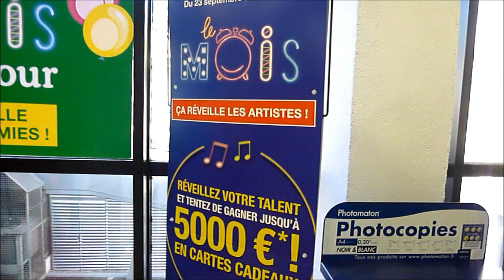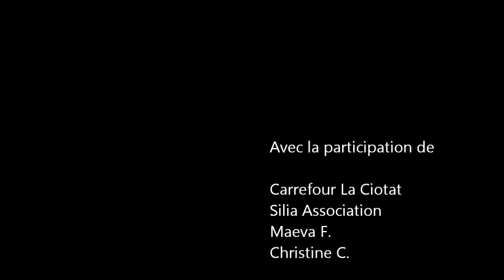mozart Marche Turque concours CARREFOUR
Je participe au concours de CARREFOUR !!

Aidez moi à remporter 5 000€ et à faire tourner cette prestation déguisée au piano !!

Allez sur pianoCRF sur Facebook et "AIMEZ" ma vidéo svp les amis !

When Mozart is playing piano at Supermarket !!! Listen that and help me to win a challenge on pianoCRF on facebook and like my video !!

Thk u everybody !